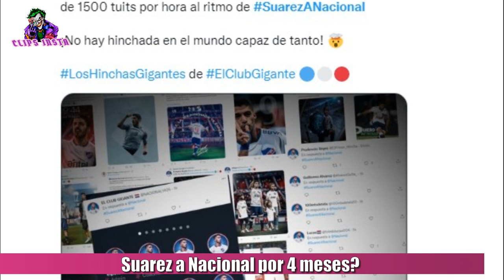SuarezANacional el hashtag que lleva mas de 50 millones de menciones| jugará en Nacional Luis?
Suarez a Nacional. El hashtag con el que los hinchas del club uruguayo piden la vuelta del pistolero y que se hizo tendencia mundial. No es novedad que Luis Suárez es un goleador nato, reconocido mundialmente, lo que sí es noticia es que increíblemente sigue sin equipo. Luego de su partida del Atlético Madrid y de la historia con River, que llegó a su fin tras ser eliminado por Vélez en la Copa Libertadores, ahora son los hinchas de Nacional los que se agitaron para repatriar al uruguayo. ​Desde el club calculan que en la movida se sumaron unas 50 millones de cuentas alrededor del mundo.

Los hinchas del Bolso están llevando a cabo una campaña, en la que buscan que el Pistolero vuelva al club que lo vio nacer con el hashtag SuarezANacional. El pedido inundó las redes a la espera de lo que hará el futbolista con el futuro de su carrera. Muchos fanas del equipo participaron en la movida incluyendo senadores, el ministro de trabajo, entre otros personajes del ámbito político uruguayo. De hecho hasta algunas personalidades conocidas de las redes se sumaron como Coscu,DJMario, y Frankkaster entre otros. Hace instantes, el Twitter oficial de nacional publicó lo siguiente, y de hecho los últimos rumores hablan de que Suarez podría jugar 4 meses a préstamo en Nacional, para llegar a punto al mundial de Qatar.

TAGS
suarez a nacional,luis suarez a nacional,luis suarez jugara en nacional, hinchas de nacional piden por suarez,suarez club,Suarez a Nacional messi,Suarez a Nacional aguero,ibai nacional,Suarez a Nacional ibai